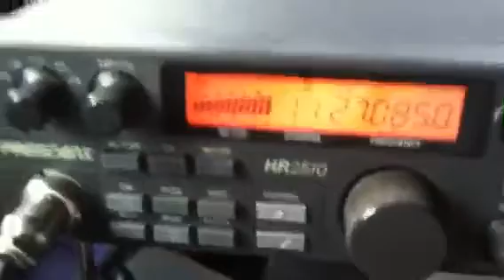341 Beach Boy on the sand pile